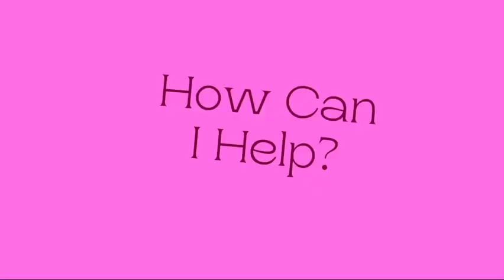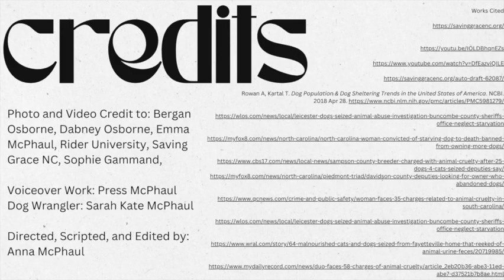Saving Grace NC: a short film dog-umentary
An informative look at the importance of dog rescues and shelters and the joy, love, and happiness that nonprofits can provide to people.

Title Cards and thumbnail courtesy of Canva.